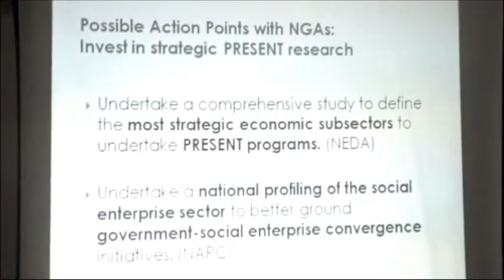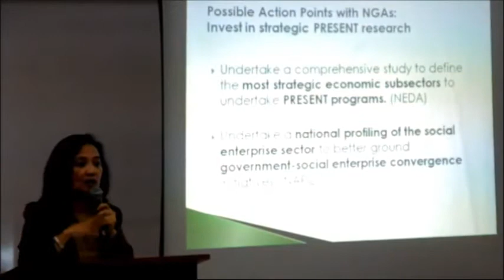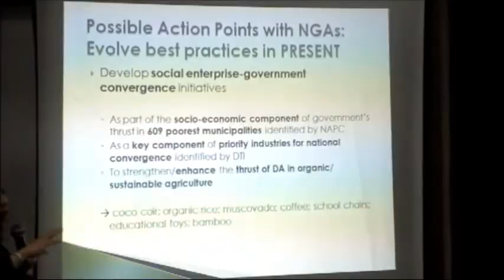ABC2 of Poverty Reduction Through Social Entrepreneurship Part 02 of 02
Ms. Marie Lisa Dacanay
President
Institute for Social Entrepreneurship in Asia  (ISEA)
Poverty Reduction Through Social Entrepreneurship (PRESENT)Coalition

ISEA President Marie Lisa Dacanay emphasized the importance for government to recognize and work with social enterprises which have reached a critical mass of over 30,000 nationwide to accelerate poverty reduction.  She explained that social enterprises need the support of government to scale up their impact as key players and partners in pro-poor value chain development in strategic economic subsectors.   She provided examples of social enterprises that are playing key roles in pro-poor value chain development such as Alter Trade Group in the muscovado sugar subsector; Pilipinas Ecofiber in the coco coir subsector; the National Federation of Cooperatives of Persons with Disability in the school chairs subsector and Tahanang  Walang Hagdanan in the educational toys subsector.  Among others, she proposed a planning, monitoring and evaluation body and system to evolve effective, transparent, corruption-free public procurement schemes and mechanisms involving social enterprises.  She explained how the current procurement system in government is negatively affecting the development and growth of social enterprises.  She illustrated such with the problems and issues being faced by social enterprises serving persons with disability who supply the Department of Education with school chairs and educational toys.